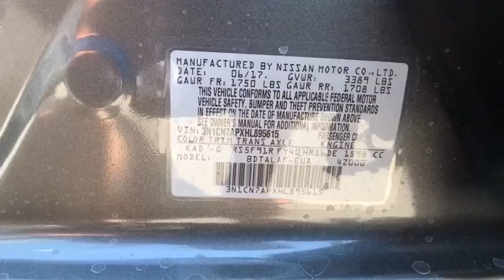2017 Nissan Versa Sedan Reno, Carson City, Northern Nevada, Roseville, Folsom, NV A5492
2017 Nissan Versa Sedan
2017 Nissan Versa Sedan S - Stock#: A5492 - VIN#: 3N1CN7APXHL895615